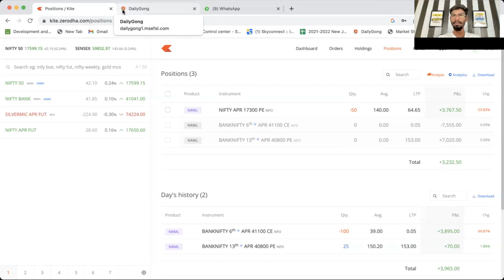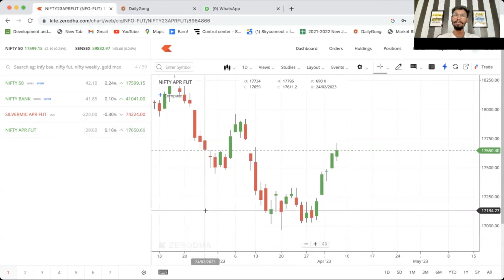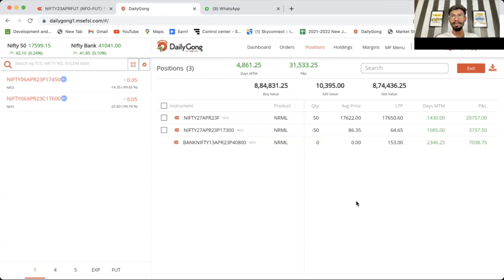Banknifty Option Selling Tamil | Price Action Trading Tamil | Trading Secrets Tamil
💫Upcoming Class Details💫

📉👨‍💻📈Training Classes on Stock / Commodity / Options / Futures Trading 💻Online Class
✅Aug 10 Start ( Basic to Advance Course )

👨‍🏫TRADING SECRETS TAMIL
👨‍💼Founder : Mr. Subash Pandian ( Full Time Trader & Mentor )